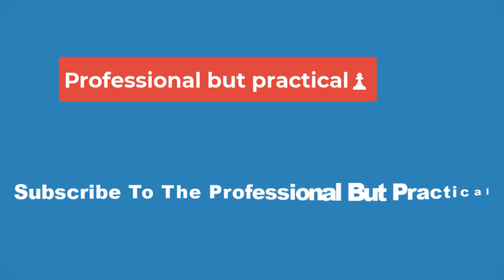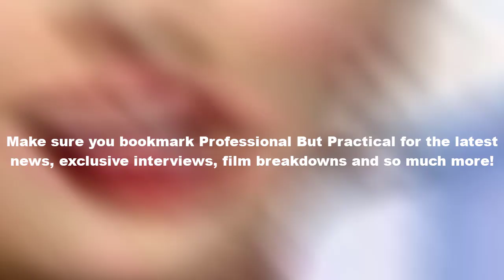Taylor Swift: Eras Tour movie coming to Chillicothe this month🔴❗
― Did you miss Taylor Swift's Eras Tour? Shake it off, Chillicothe has the chance to experience it in theatres this next month.

Pop star and cultural icon Taylor Swift presented the Eras Tour this year― a unique experience through each of Swift's musical eras through her 10 studio albums. The wildest dreams of fans came true, except many were left without tickets to the sold-out concert.

For those who missed out, the Eras Tour will be showing at Danbarry Cinemas starting on Friday, Oct. 13, and running every weekend throughout the month, including special Tuesday and Thursday dates on Oct. 19, 26 and 31. Fans who attend the 9:45 p.m. show can expect to be in the theatre after midnight.